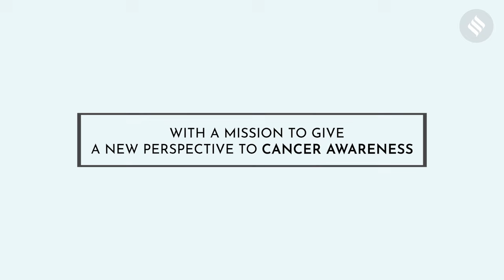Cancer Conversations: Cancer & Sex Life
Does cancer affect your sex life? This month, tune into CancerConversations by The Indian Express and Aditya Sun Life Insurance and get never-seen-before insights that arm you with information and generate hope.